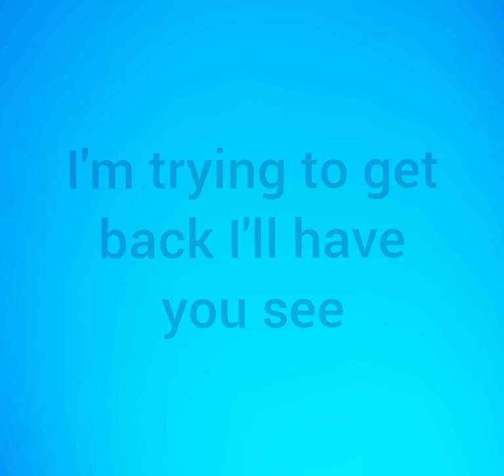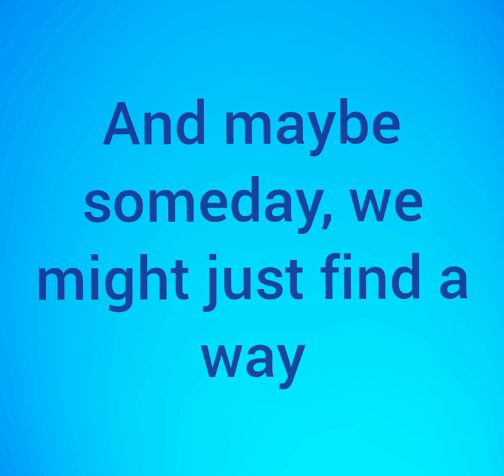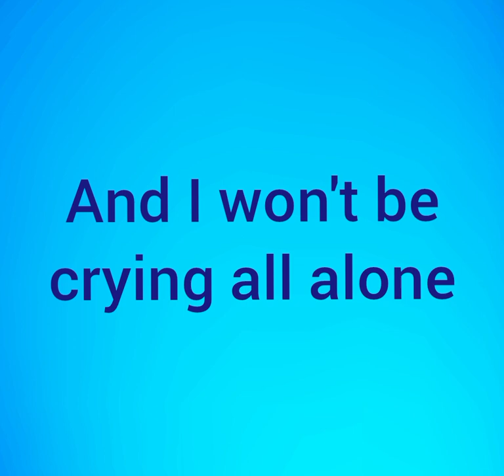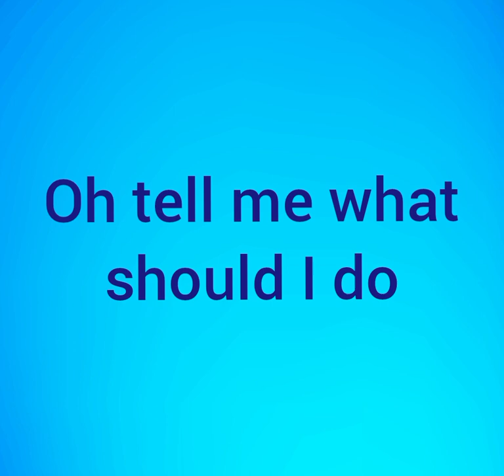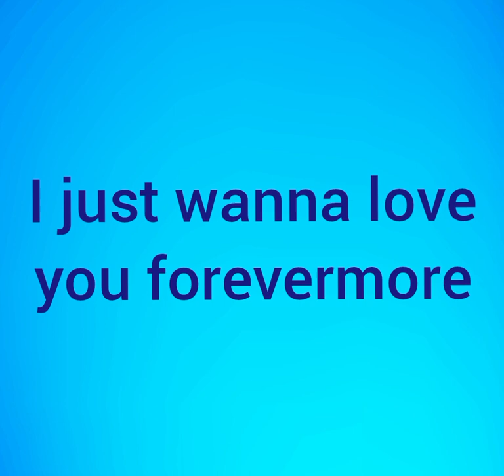Forevermore by Paul Bennett (Lyrics)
Forevermore
Song by Paul Bennett

Songwriters: Alaine Laughton / Donovan Keith Bennett / Omar Riley / Paul Bennett / Ralf Stemmann